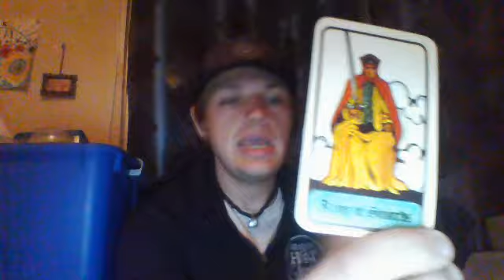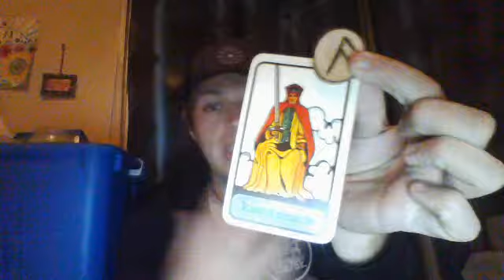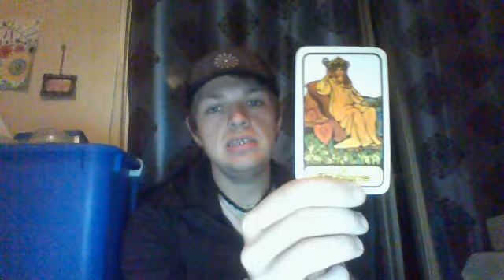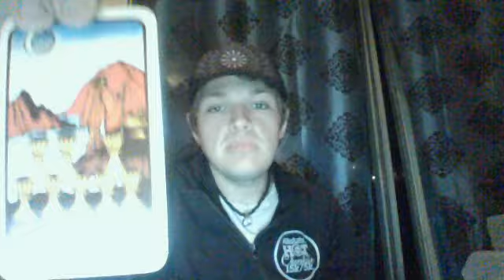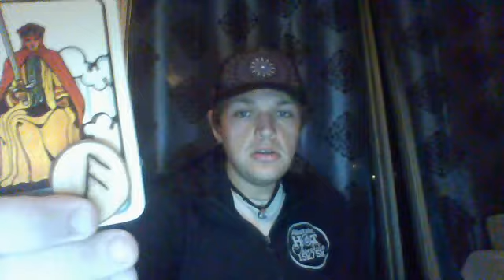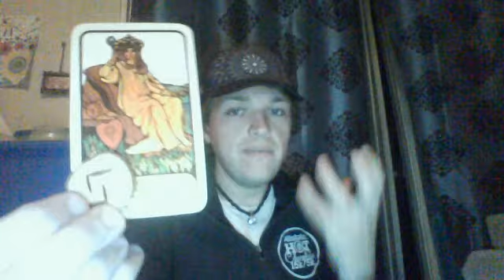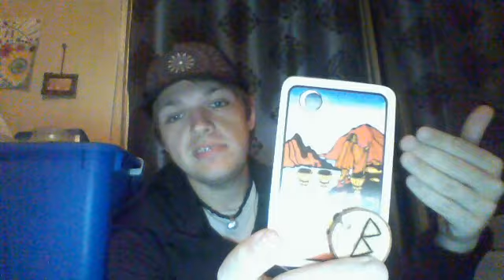Cancer 2020 Runes and Tarot Forecast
These are General readings and if they do not fully resonate with you got a lot of very good once you're on YouTube. I hope these videos provide little inside and guidance for this upcoming year.